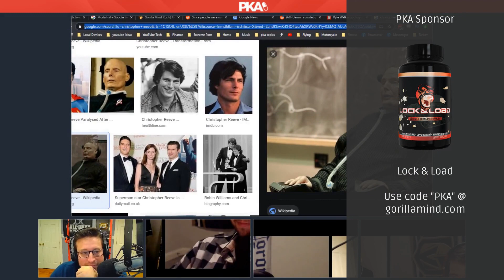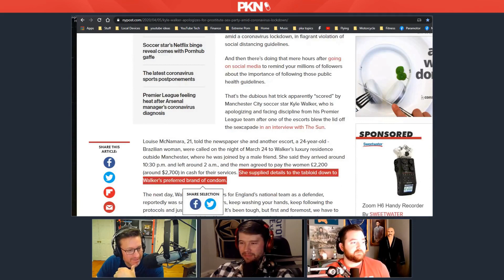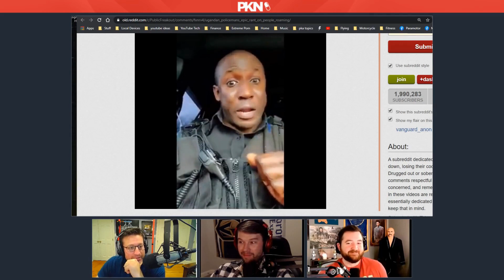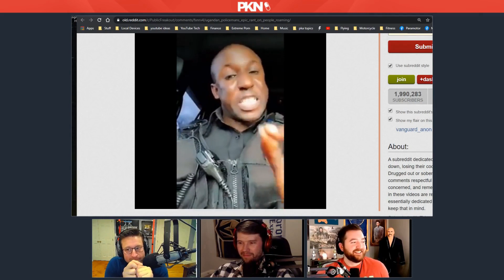Can you have a sex party with only three people? | PKA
PKA Clips and PKA Highlights are uploaded from the weekly podcast PKA found on woodysgamertag channel.  FPSRussia (Kyle) and MurkaDurka (Taylor) are the other co-hosts

The painkiller already podcast has had many popular guests including: Danny Mullen, Kwebbelkop, Mr. Beast, Destiny, Arian Foster, Epic Meal Time, Jericho (Tucker), Anthony Cumia, Optic, Chris Hanson, Ice Poseidon, Boogie2988, John Mcafee and many others.

 Video Chapters:
00:00 - was Professor X he looks so bad the